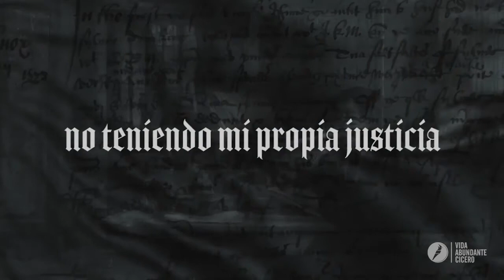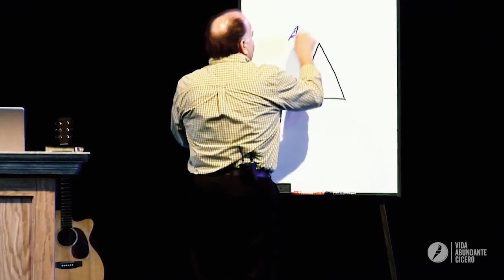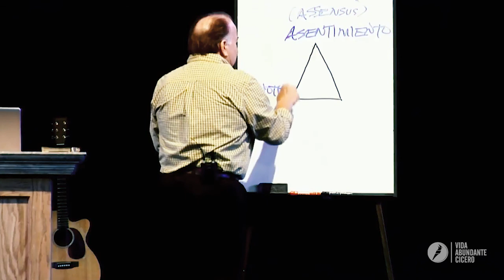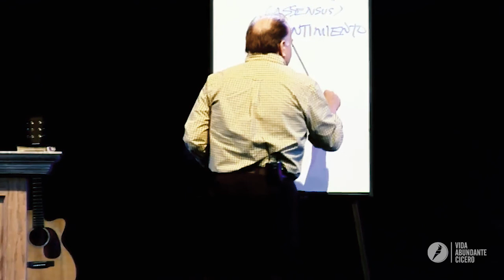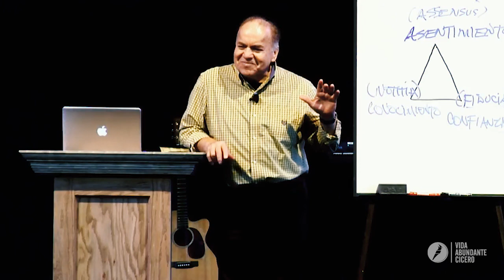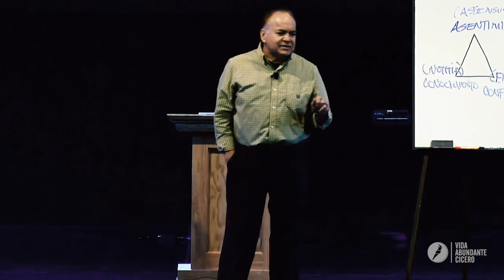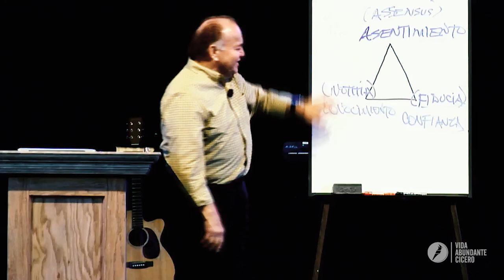Ps. Andres Gallardo - Sola Fide: Reforma Protestante